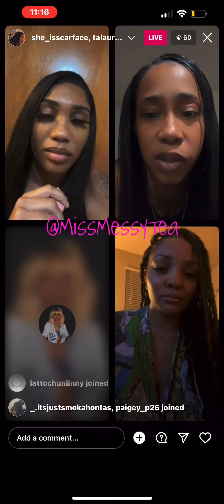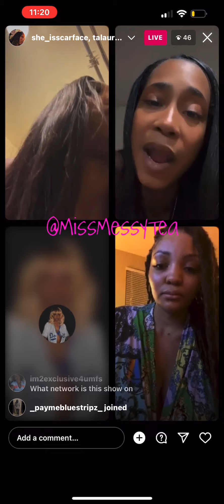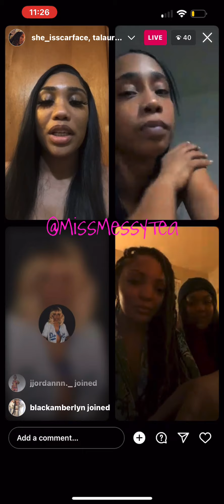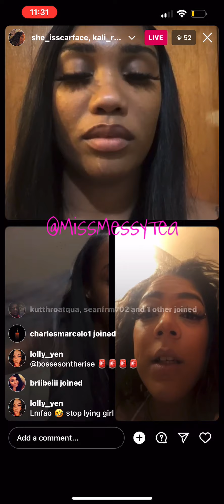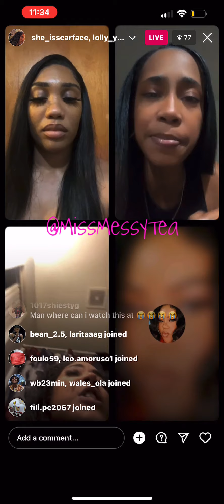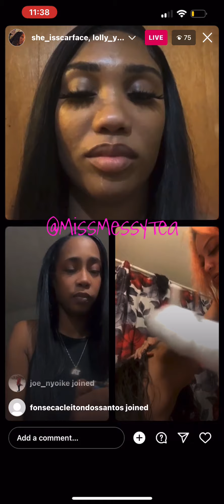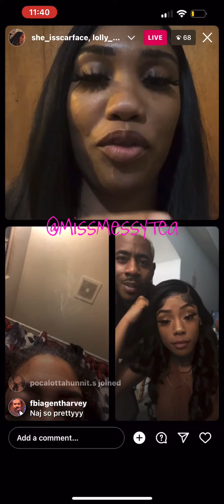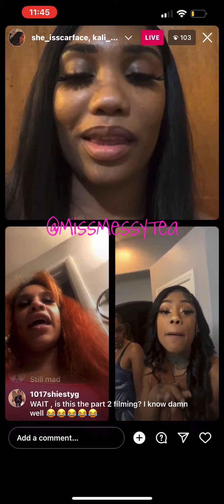The girls continue to talk about Naj show — Naj joins their live 🫣☕️